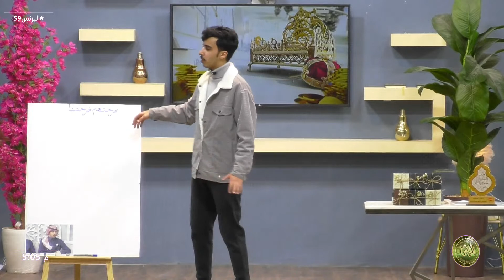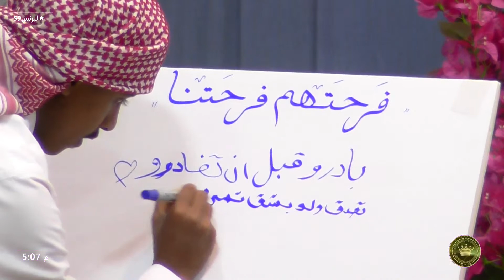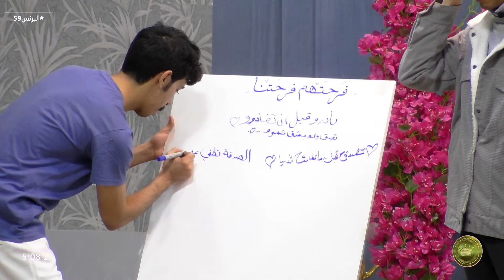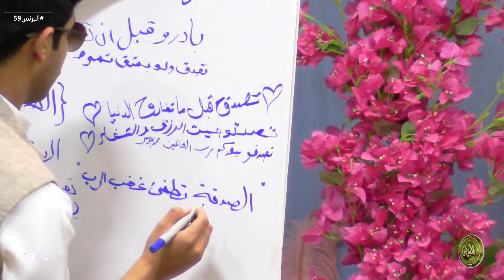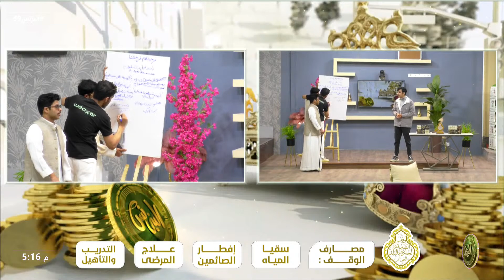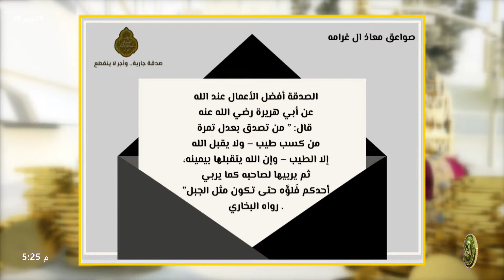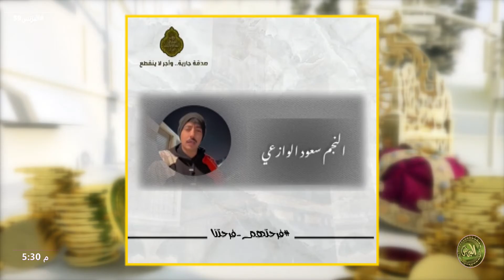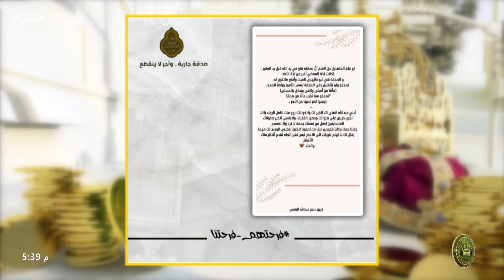مبادرة فرحتهم فرحتنا | مع سفير الوقف معاذ آل غرامة